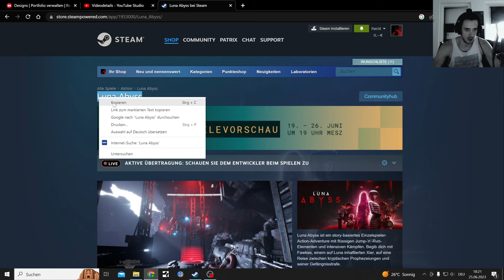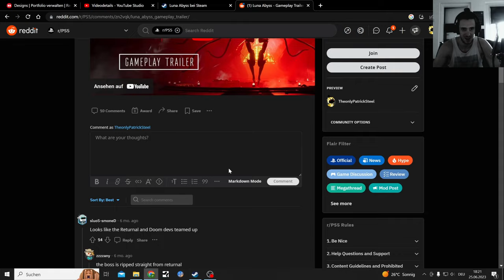Luna Abyss Steam Demo a Doom, Returnal, Metal Hellsinger Lovechild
A cool Hellshooter Videogame. Looks like the Returnal and Doom devs teamed up

Steam Next Fest is a week-long celebration featuring hundreds of FREE playable demos as well as developer livestreams and chats